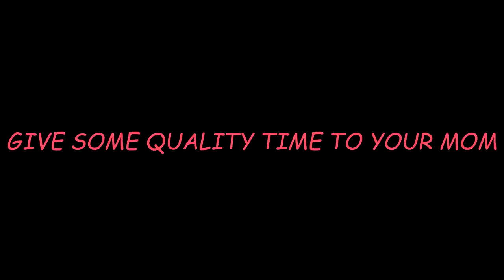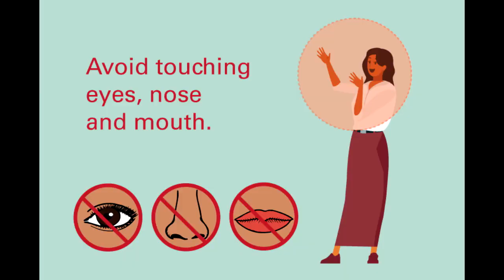COVID-19 Updates (Mother's day Special) || Be safe at Home || Tips and Tricks || Akshay Sharma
"Success is my only motherfukin option failure is not"

+ EMINEM INSPIRATION